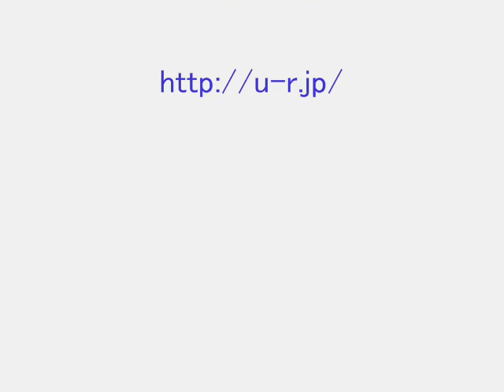The Morning of Boudhanath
It is the scenery of the morning of Boudhanath.
Boudhanath is a holy place of Lamaism.
The Buddhist of Nepal turns around this huge Stupa (Buddhism tower), offering a prayer every morning and every evening. ... (more)